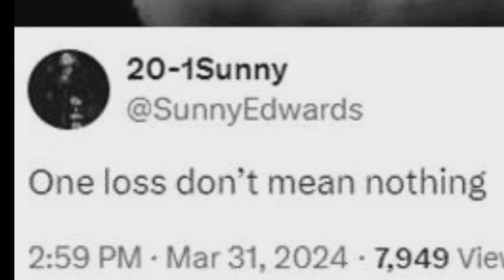SA WAKAS PUTOL NA ANG SUMPA, CASIMERO NAGKOMENTO NAMAN, TIM TSZYU DAPAT PANALO AKO